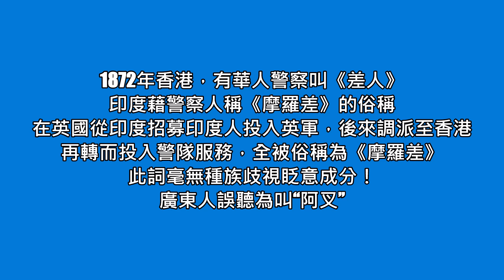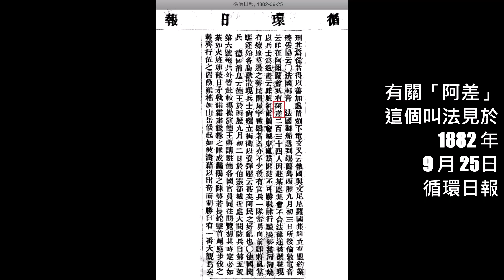香港早期的印度旁遮普警員